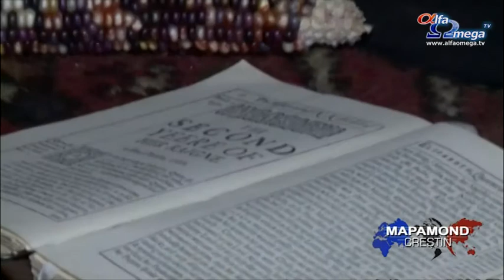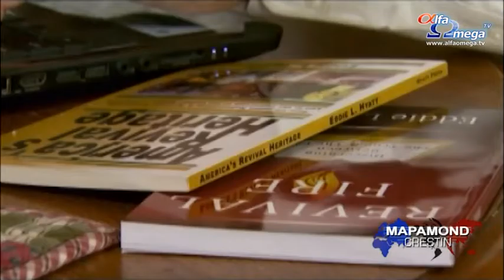Influenta pelerinilor si a Reformei in formarea Americii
Ce convingeri ar putea determina familiile de pelerini să înfrunte moartea și incertitudinea într-o lume nouă și ciudată, astfel încât să-și poată exprima credința? Va trebui să călătorești cu 500 de ani în urmă într-o Europă pregătită pentru o revoluție sau pentru ceea ce urma să fie o reformă de proporții mari.
Povestea Americii este povestea Reformei.
''Revolta protestantă'' este o serie de emisiuni care prezintă toate locurile nașterii Reformei și urmărește creșterea ei atât în Lumea Nouă, cât și în Lumea Veche. A început în Germania, unde Martin Luther spunea că mântuirea vine numai prin credință și că oamenii nu aveau nevoie de preoți sau de episcopi pentru a primi mântuirea. Mântuirea vine direct de la Dumnezeu.
''Dorința tuturor participanților la Reformă era să facă Scriptura accesibilă pentru toată lumea'', a afirmat dr. Carl R. Trueman, profesor.
Pelerinii din Plymouth, Massachusetts oferă o imagine clară cu privire la noul mod de a gândi al Reformei.
''Nu avem nevoie de un rege sau de un preot care să vorbească cu Dumnezeu în locul nostru. Ne descurcăm singuri'', a afirmat Leo Martin, actor.
Martin Luther a tradus Biblia într-un limbaj obișnuit. Datorită presei tipografice a  lui Gutenberg, oamenii puteau să descopere singuri adevărurile Bibliei.
''Bineînțeles că a fost adevărat că din momentul în care o persoană începe să citească Biblia, vor apărea interpretări diferite. Aceste interpretări diferite dau naștere unor mișcări diferite'', a afirmat dr. Peter A. Lillback, Seminarul Teologic Westminster.
Odată cu răspândirea acestor noi doctrine și biserici a avut loc și răspândirea războaielor religioase din Europa. După multă vărsare de sânge, regii și liderii au venit cu o soluție.
'''Cuius regio, eius religio'' înseamnă ''Cine conduce această regiune, religia acestuia va determina religia''', a explicat dr. Carl R. Trueman, profesor.
În Anglia, lucrul acesta înseamna că cei care se aflau în afara Bisericii Anglicane erau priviți ca disidenți periculoși. Aici erau incluși și pelerinii a căror credință puternică în libertatea dată de Dumnezeu i-a determinat să plece din Anglia și să formeze o nouă societate în Lumea Nouă. Pastorul Eddie Hyatt scrie despre lucrul acesta în ''America's Revival Heritage''.
''Aceștia au fugit de persecuția din Lumea Veche, dar au venit în America cu viziunea de a vedea o reformă a creștinismului care să poată fi implementată în Lumea Nouă'', a afirmat Eddie Hyatt, pastor.
Paul Jehle interpretează rolul unui pelerin:
''În istoria omenirii nimeni nu a avut libertatea să formeze o societate în pustie. Nici măcar nu au avut un rege care să-i supravegheze și să le spună ce și cum să facă.''
După ce au suferit sub conducerea regelui englez, pelerinii au crezut că este necesar să formeze o societate liberă.
''Se temeau, erau dezgustați de oricine deținea o anumită putere neverificată, nepotrivită asupra cetățenilor'', a afirmat David Hall, pastor Biserica Prezbiteriană Midway.
Pentru o alternativă, ei s-au întors la Biblie. Au descoperit că Dumnezeu nu a oferit întotdeauna puterea unui singur individ sub forma unei ierarhii, ci le-a oferit-o unor reprezentanți care erau aleși.
Acest lucru a devenit piesa de rezistență a Convenției Mayflower și le-a permis să formeze o societate construită în jurul pieței libere și a unui individualism solid.
''Toți suntem egali în ochii lui Dumnezeu. Suntem creați după chipul Său. Dacă acest lucru este adevărat, atunci nimeni nu are dreptul să fie deasupra altcuiva'', a afirmat Leo Martin, actor.
Aceștia au schimbat ordinea guvernării. Aceștia se așteptau ca liderii lor să nu mai fie stăpâni peste oameni, ci să fie slujitorii lor.
 ''Pelerinii se gândeau că dacă Dumnezeu consideră că toți suntem valoroși și noi ar trebui să credem același lucru. De aici a luat naștere autoconducerea. Nu regele, ci oamenii ar trebui să conducă'', a afirmat Leo Martin, actor.
''De aici a luat naștere impulsul, principiile după care s-a desfășurat Revoluția Americană'', a afirmat dr. Paul Jehle.
''Părinții fondatori au luat aceste principii și au scris Declarația și Constituția bazându-se pe aceste principii creștine'', a afirmat Leo Martin, actor.
Această poveste este o poveste pe care trebuie să o prețuim și să continuăm să o sărbătorim. Libertatea încă este importantă.
Un grup de creștini au pregătit scena pentru nașterea celei mai libere, prospere și mai spirituale națiuni de pe pământ. Totul se baza pe principii biblice.
Libertatea este povestea Evangheliei: ''Deci dacă Fiul vă face slobozi, veţi fi cu adevărat slobozi. Rămâneţi tari în libertatea pe care Hristos ne-a oferit-o.''
Stire difuzata in Mapamond crestin 543 - decembrie 2014 - ultimele stiri crestine